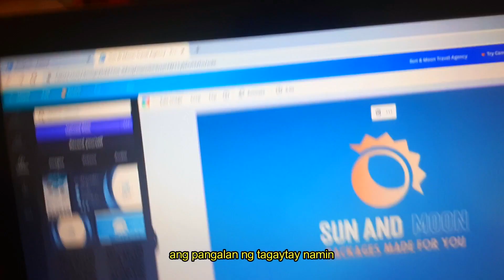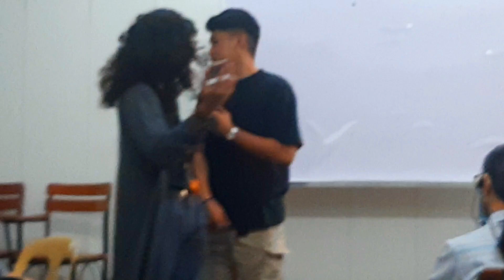1ST SEM PT. 1 | Vlog 114 | Carl Cerdeña